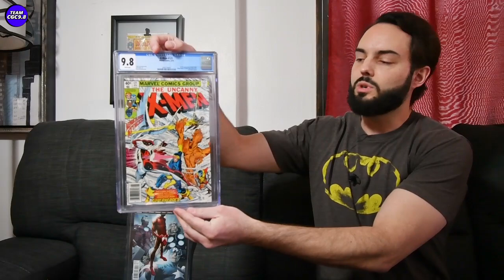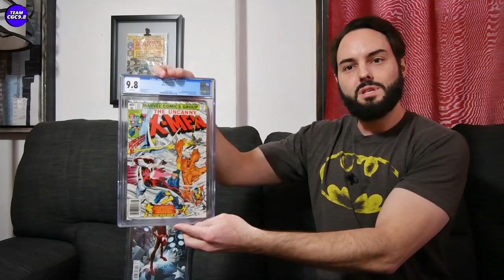Cold Comic Book Strategy Explained | Team CGC 9.8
I much prefer great CGC 9.8 key issues that are cold so you can get them for a fair price. Way better then constantly chasing the hot ones in my opinion.